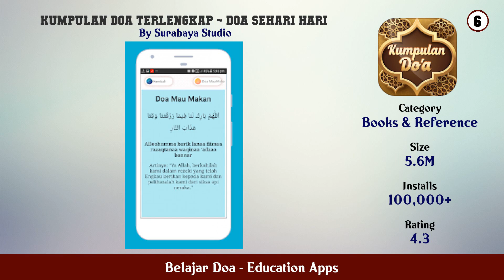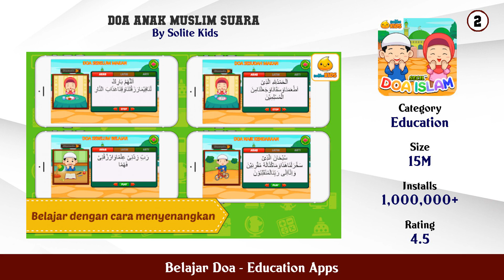Top 10 Belajar Doa Android App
In this video we have listed Top Belajar Doa Android Apps. This video is for information and reference purpose only.